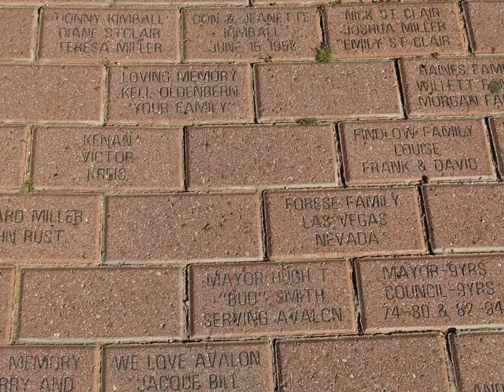Востраў скарбаў у Ціхім акіяне: Catalina Island